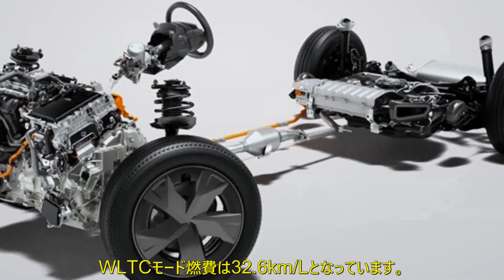一般最安グレード320万円より遥かに安い！ “通向け”プリウス「X」驚異の275万円 | 車の話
25年目の大変身とばかりにスタイリッシュでスポーティな雰囲気となった新型「プリウス」が注目を集めています。ハイブリッドの象徴ともいえるプリウスですが、新型では単なるエコカーではなく所有満足度を満たすようなクルマを目指したというのが大きな変革のポイント。電動化トレンドが進む中、もはやハイブリッドというだけでは環境イメージにつながらないのも事実で、プリウスがハイブリッド専用車である限り、こうした方向転換は必然だったのかもしれません。